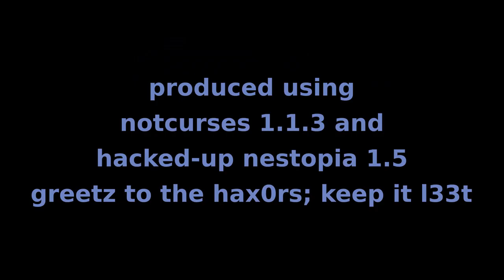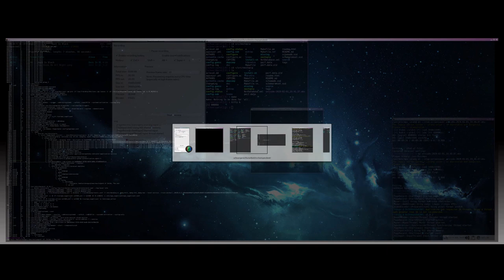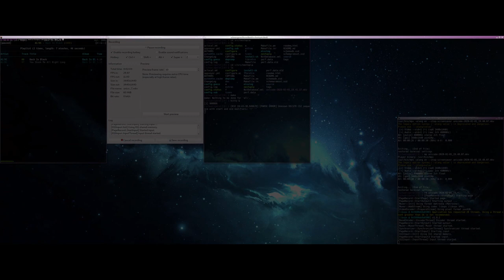the legend of zelda in the land of ecma-48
[stretches] [yawns] yep, that's the original nintendo emulated in a terminal emulator, running in a kvm so that i could have three layers of emulation going on. it's a bit more stuttery than i'd like, but hey, it took less than two hours. notcurses 1.1.3 + nestopia 1.5.